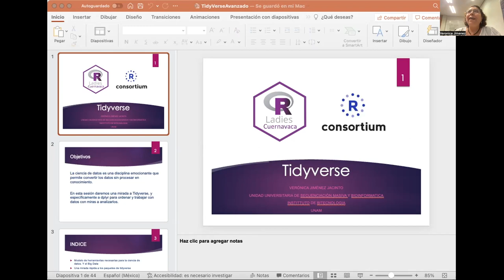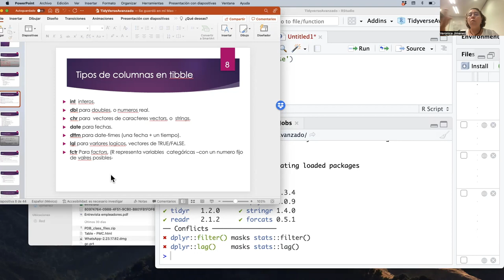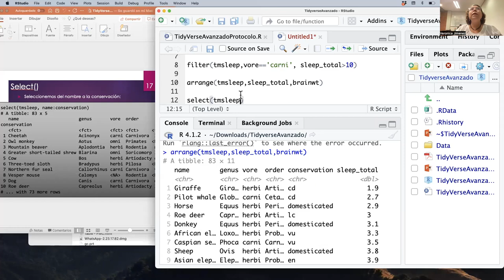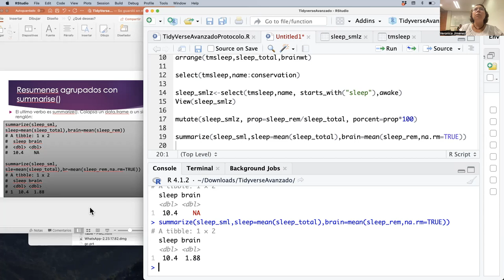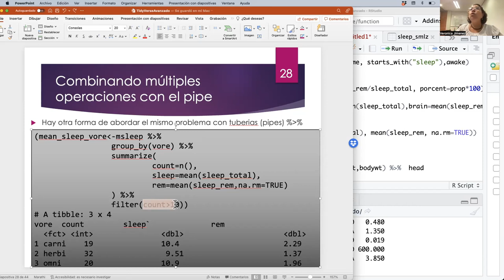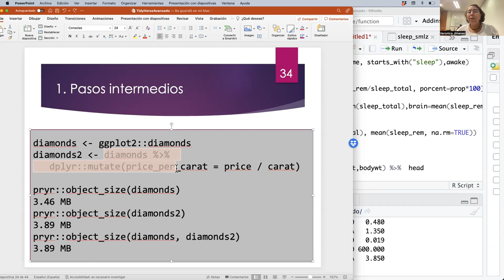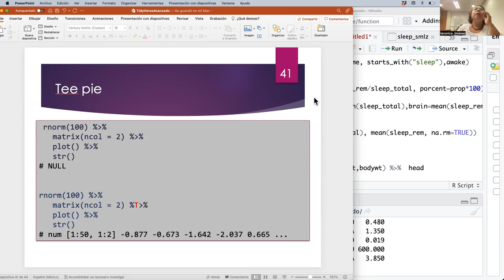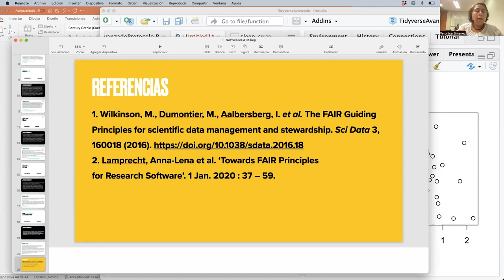Meetup Octubre 2023: Tidyverse